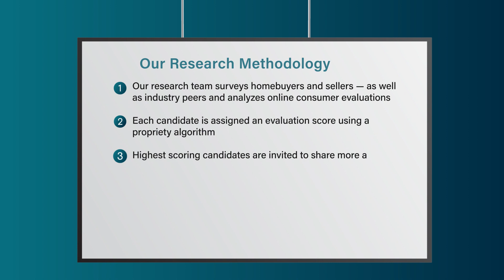2022 Five Star Real Estate Agent Sara Nguyen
Sara Nguyen wins the 2022 Five Star Real Estate Agent Award! Five Star Real Estate Agents represent those who are outstanding in their field. Winning agents are selected as a result of a rigorous and objective research process. For any market, each year's field of winners represents no more than 7% of agents within the market.